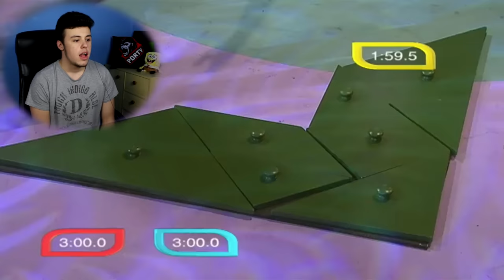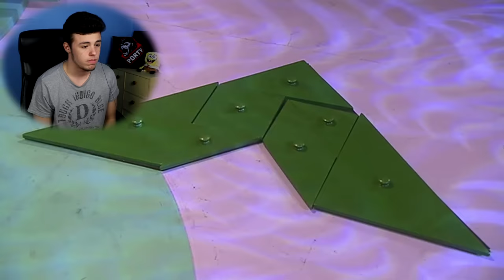REAKCE NA MALÝHO PORTYHO V TV!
Dáme 10 000 like za 24 hod.? 🔥

Děkujeme, bavte se! 🌞